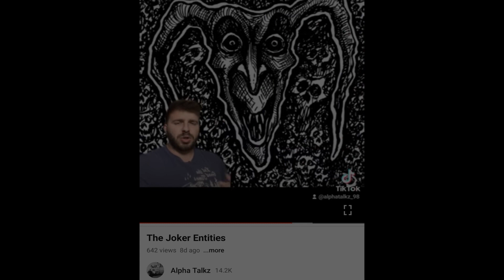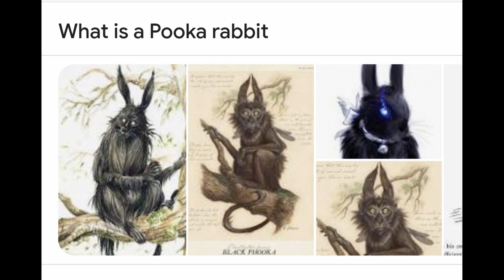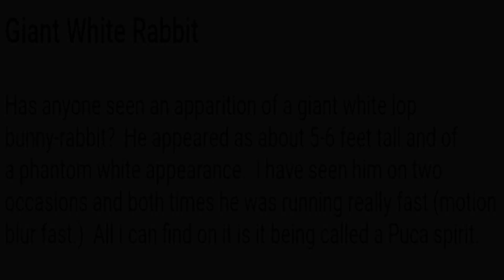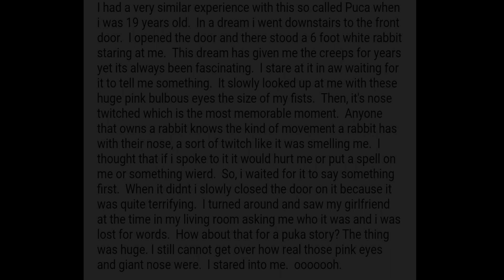Follow The White Rabbit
Joining my patron helps me afford to take more time off to
make more videos like this. Thank you for the support.
Thank you for your support.